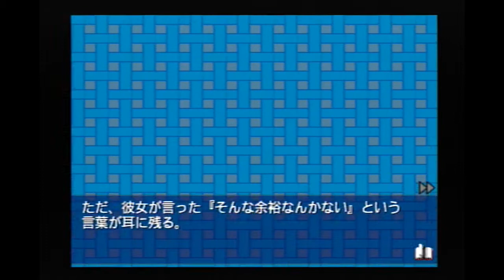(量)＃10【ふれあい】恋愛シミュレーション2実況するお(＾ω＾)【椎名 愛思編】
恋愛シュミレーション2【ふれあい】という
ゲームをやって行きます(*^-^*)

パッケージの子やで！
他の子をやって欲しい場合は